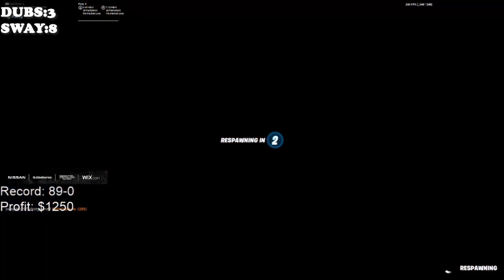FaZe Dubs 1 VS 1 FaZe Sway | Creative 1v1 *FAZE BUILD FIGHTS*